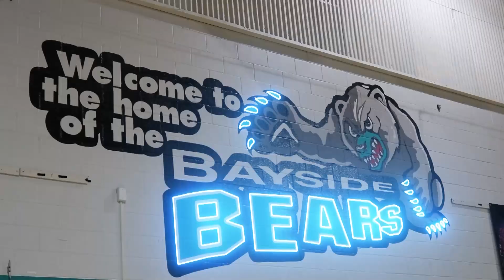January 28, 2022